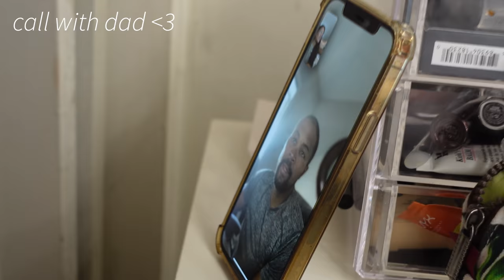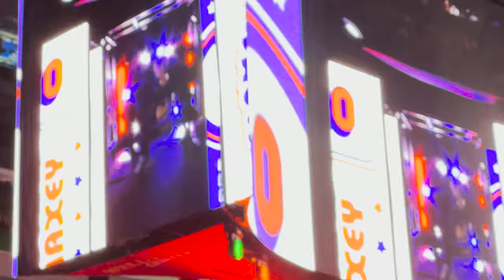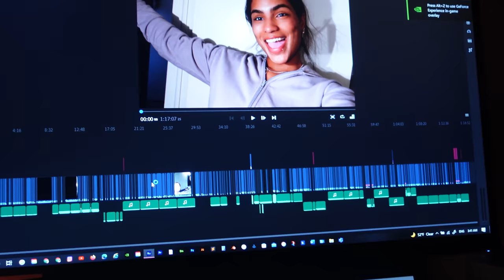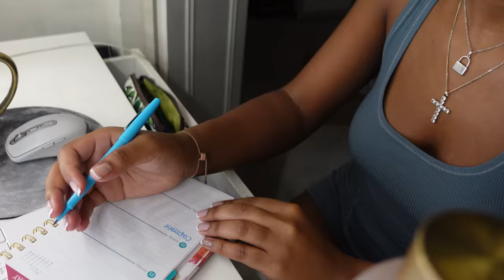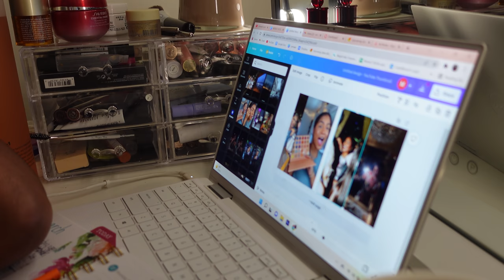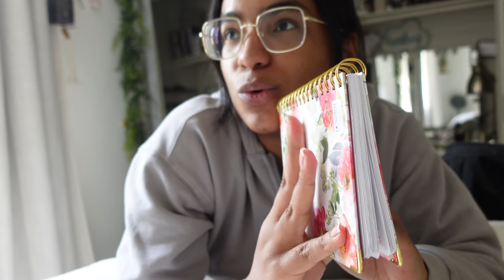WEEKLY VLOG ♡ (BEST LAYERED HAIRCUT, LIT BRUNCH, BASKETBALL GAME, SURPRISE PACKAGE, NURSING WORK +)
Hey girls!!! MONET SUNDAYY?? WOOO this one is fun as helllll were back in the gym babyyy and were on spring break! We hit brunch with the girls and spill the tea, get a fresh layered haircut, and then go to a basketball game like a baddie purrrr. we create some content for a brand behind the scenes, get to some editing and nursing school stuff you know how it goes. Make sure to show some loveeee if you enjoy this video and want to see some more!!

SOCIALS ♡

FAMILYS CHANNELS

FAQs ♡

22 years old in nursing school